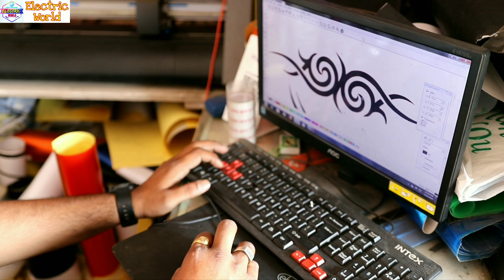How To Make Electric Choppar Bike Homemade Part-2 (electric world)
Hi
Friends
Welcome

Choppar bike ka part 2 ka video kesa lg
comment karke jarur btana

guys apne part 1 nhi Dekha ho to is link

Or guys aap ne Choppar bike ke cenemetic shoot wala video nhi Dekha ho to is link par ja kr Dekh sakte h👇👇👇

☆link for buying 10inch Hub motor kit with disc brake ☆